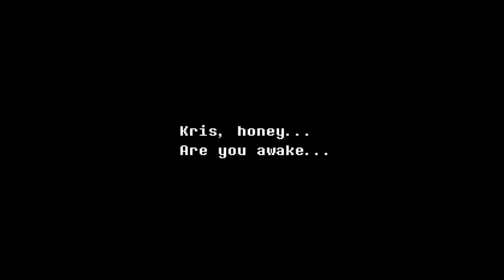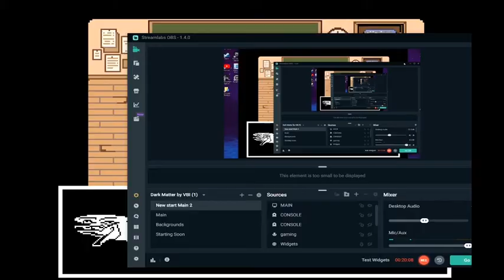Professional Voice Actors Try Deltarune...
Only part 1 out of however many there are make sure to tune in for the 2nd part!

Thumbnail done by Bigbuckdraws/Cole

Thanks to all the boys for showing up and being there n junk
also sorry for me being quiet as hell